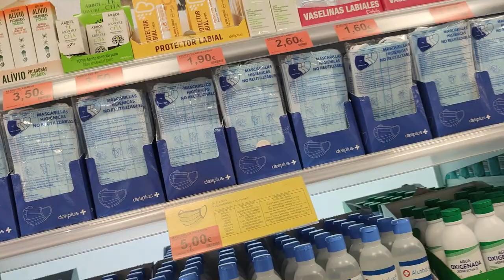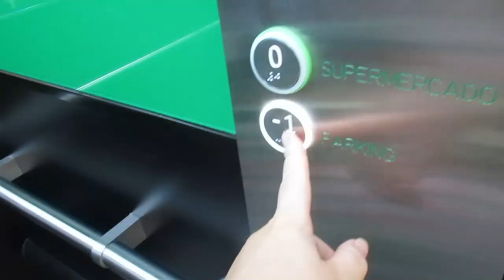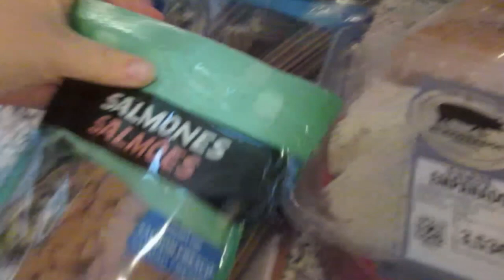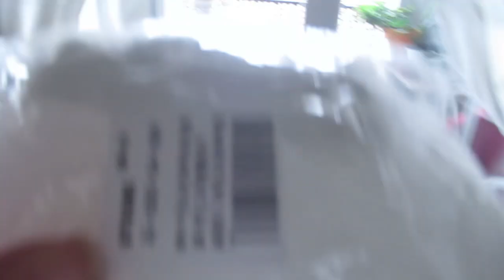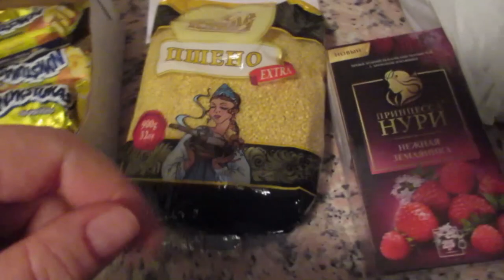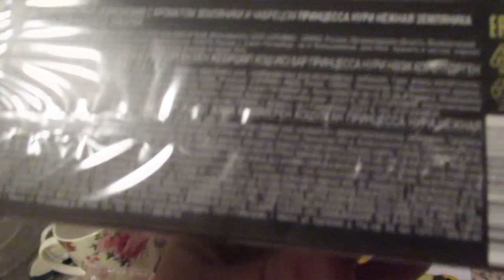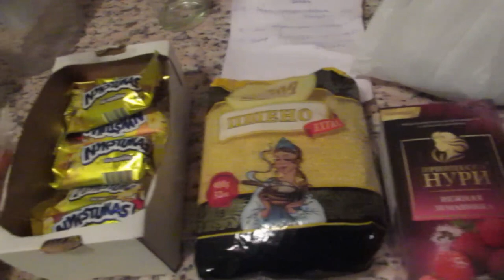Вот это день 🤪Русские продукты🥨 что купила💶 Реальная жизнь в ИСПАНИИ VLOG